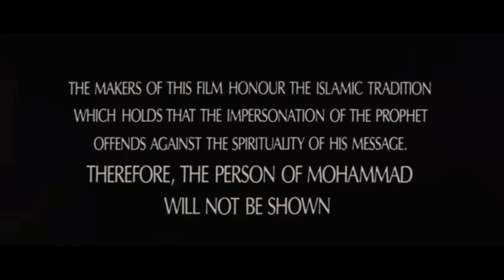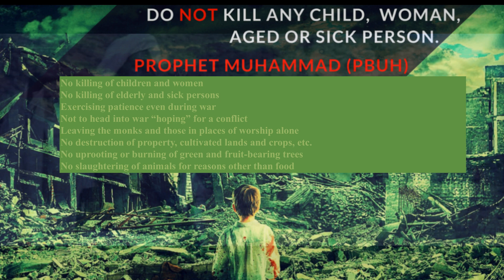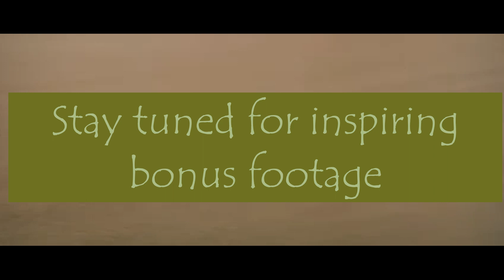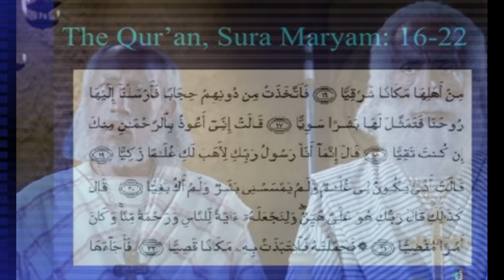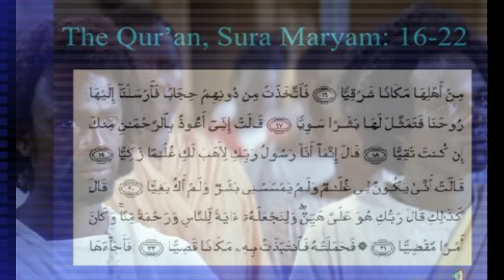An important MESSAGE from "The MESSAGE" Movie ( الرسالة) The Prophet gives cautionary measures 4war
Here is a glimpse of some of the Islamic rules of war based on the Hadith of Prophet Muhammad (PBUH):

No killing of children and women
No killing of elderly and sick persons
Exercising patience even during war
Not to head into war “hoping” for a conflict
Leaving the monks and those in places of worship alone
No destruction of property, cultivated lands and crops, etc.
No uprooting or burning of green and fruit-bearing trees.
No slaughtering of animals for reasons other than food.

The Message
Directed by Moustapha Akkad
Written by
English version:
H.A.L. Craig
Arabic version:
A.B. Jawdat al-Sahhar
Tawfiq al-Hakim
A.B Rahman al-Sharkawi
Mohammad Ali Maher
Based on Muhammad
Produced by Moustapha Akkad
Starring
Anthony Quinn
Irene Papas
Michael Ansara
Johnny Sekka
Garrick Hagon
Michael Forest
Damien Thomas
Cinematography Jack Hildyard
Edited by John Bloom
Production
company
Filmco International Productions Inc.
Distributed by Tarik Film Distributors
Release dates
29 July 1976 (London)[1][2]
9 March 1977 (New York)
Running time
English version:
178 minutes

The Message (Arabic: الرسالة, Ar-Risālah, lit. The Message; originally known as Mohammad, Messenger of God) is a 1976 Islamic epic drama film directed and produced by Moustapha Akkad, chronicling the life and times of the Islamic prophet Muhammad through the perspective of his uncle Hamza ibn Abdul-Muttalib and adopted son Zayd ibn Harithah.[4][5] Mark Cousins in his The Story of Film: An Odyssey said The Message was "perhaps seen by as many people as have seen any film in cinema history."[6]

Released in separately filmed Arabic- and English-language versions, The Message serves as an introduction to early Islamic history. The international ensemble cast includes Anthony Quinn, Irene Papas, Michael Ansara, Johnny Sekka, Michael Forest, André Morell, Garrick Hagon, Damien Thomas, and Martin Benson. It was an international co-production between Libya, Morocco, Lebanon, Syria and the United Kingdom.

The film was nominated for Best Original Score in the 50th Academy Awards, composed by Maurice Jarre, but lost the award to Star Wars (composed by John Williams). Then-Libyan leader Muammar al-Gaddafi provided the majority of the financial support.